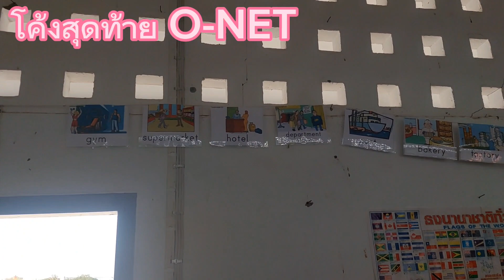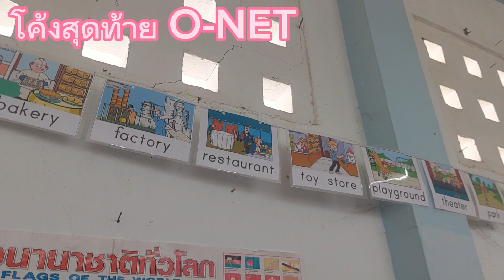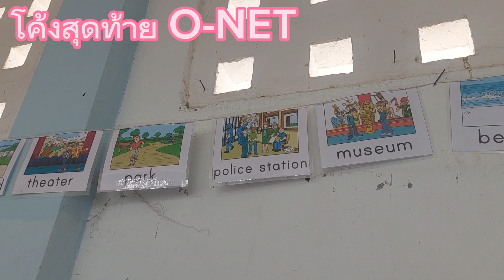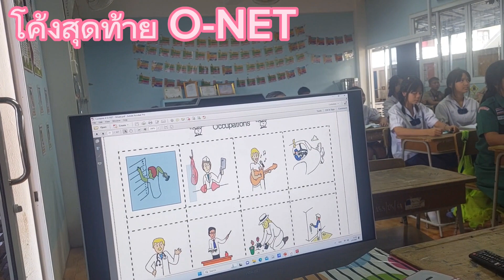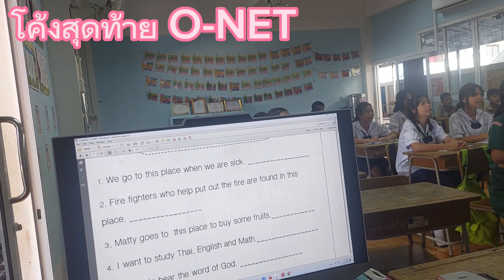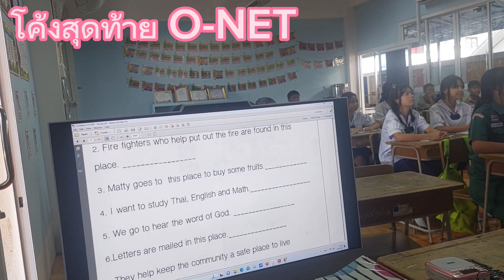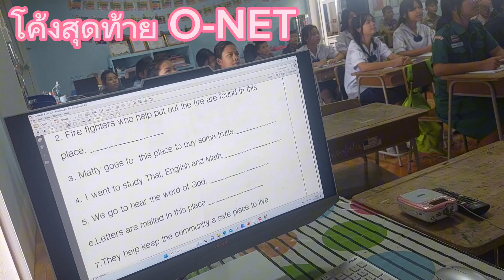โค้งสุดท้าย O-NET 66 - English